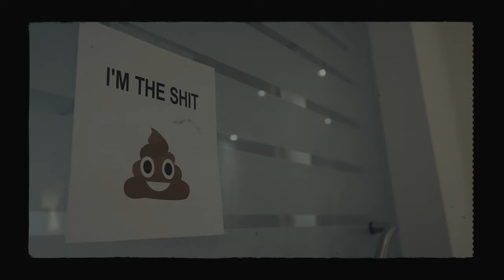Robbie G - I'm The Shit ft. Lil Windex (OFFICIAL VIDEO)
This is the 7th video released off the Material album

Directed by: DTG
Video Produced by: Matt Bhird
Beat by: C-Lance

special thanks to Liam, Sequoia & Mark

Lyrics:

I'm the shit (I'm the shit) I'm the shit,
Just took a shit (took a shit) took a shit
Do epic shit (epic shit) epic shit
with the clique and I'm lit and i do not give a shit

I don't give a shit, I don't give a damn
I don't give a fuck, what who where when?
I don't give a shit bout the places you been
I don't give a fuck about your famous friends
how you came and went, but you never really stayed here
I teach kids how to do shit, cause day care
I told the class, I sold some grass, now hold my glass, waiter
cause I am the shit,
I should be treated like royalty
told my girl all I needed was loyalty
bubblin' now, frog in the water, boil me
rub lotion all on my body making it oily
yeah I gone bad, please do not spoil me
put in 100% so when my shit drop
I'ma need all of my royalties
thats the shit that I say for real
never needed to check how a label feel
Howie Mandel couldn't even make a deal
independent money, yeah how I pay the bills
stay up late 'fin to download this
if the money small then how the house so big
I don't know where to find my mind anymore
read the sign on the door, it says

ya I'm the shit,
ever wonder why your girl's pussy's wet
cause i exist
she sucked me off, while I drive my whip
my life is lit I can't complain
Lil Windy, that's my name
oh you think you better than me,
hmm, weird, that's so strange
bro just stop, you are more like paw patrol
and I am more like RoboCop
I am more like solid gold and you're just more like, no it's not
everyday I stop drop, shut it down and open shop
damn girl, you look fine but better when your clothes are off
this my ship, ya and I'm the captain
if someone get in my way, them pirate canons firin at em
Huh, what's that on my neck
oh, that's nothin, diamonds dancin
only wear designer fashion
Breaking Bad I'm Bryan Cranston

I'm the shit